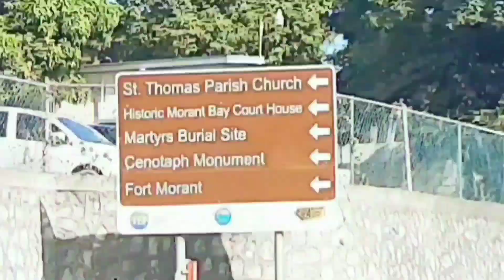Three and A half Years of Stress Over / Morant Bay St.Thomas Jamaica 🇯🇲